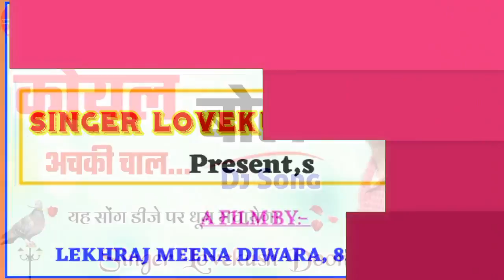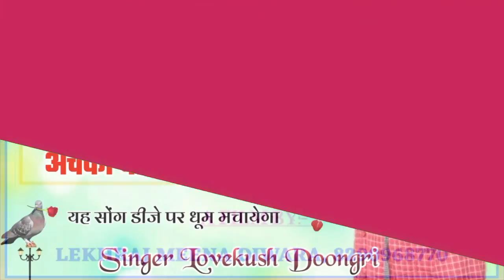New Dj Meena Geet 2020 || कोयल बोल ईचकी चाल || सिंगर लवकुश डुंगरी , बंबोर स्टुडियों का हिट धमाका